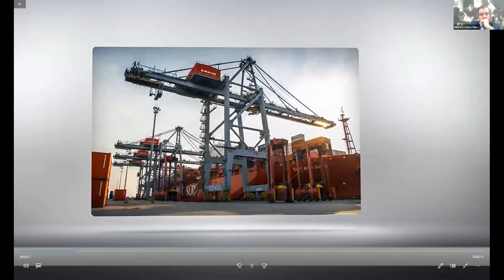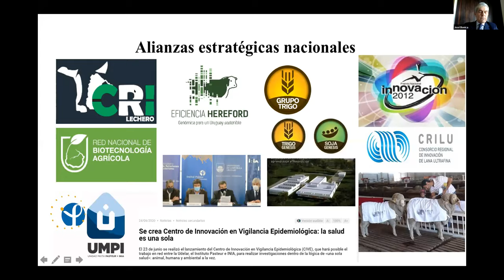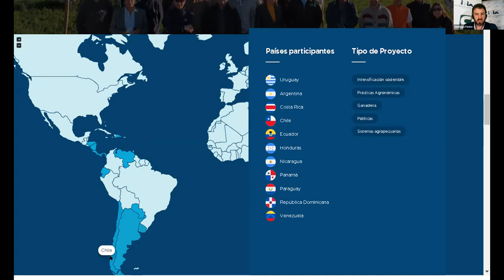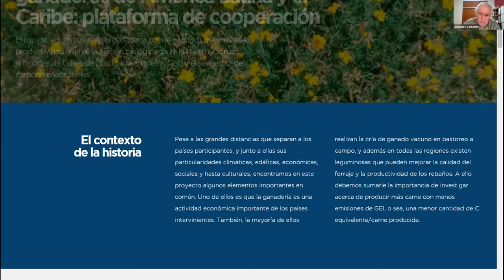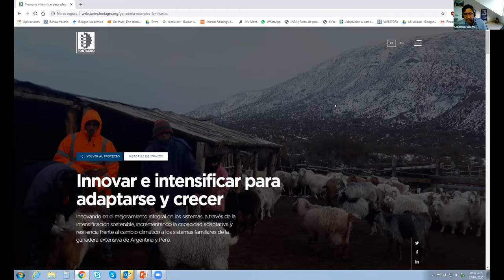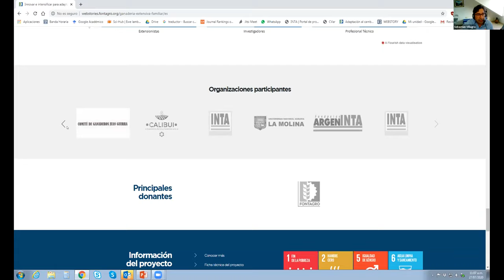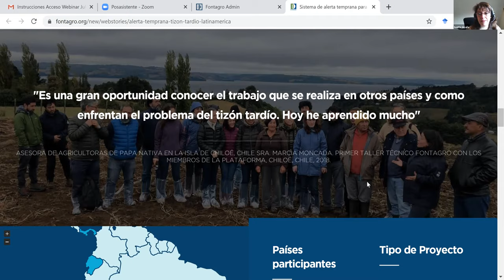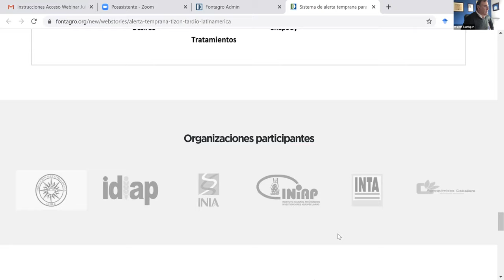FONTAGRO DIA 1 - AGRICULTURA FAMILIAR Y EL DESARROLLO RURAL